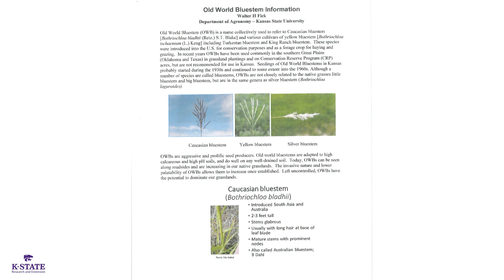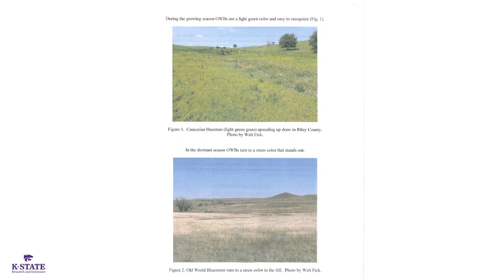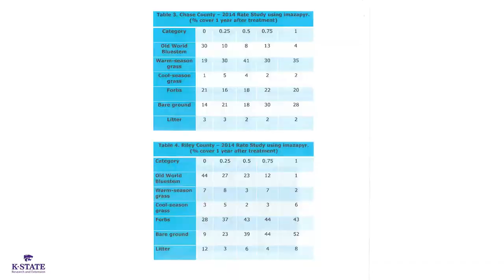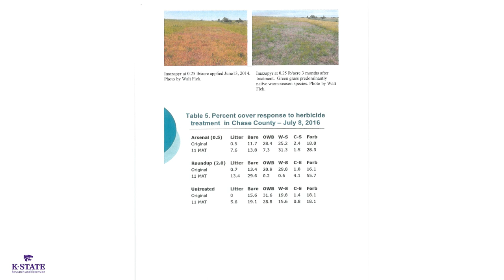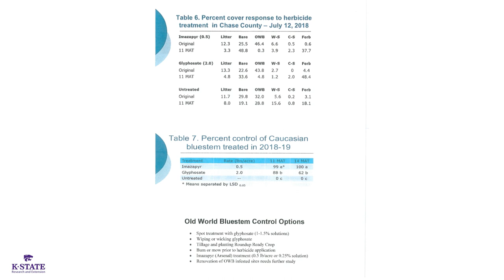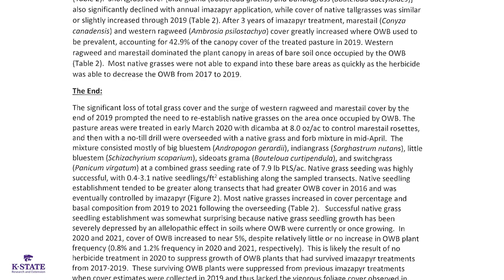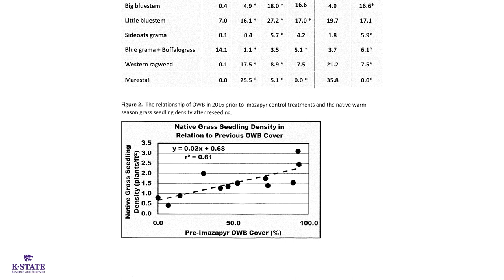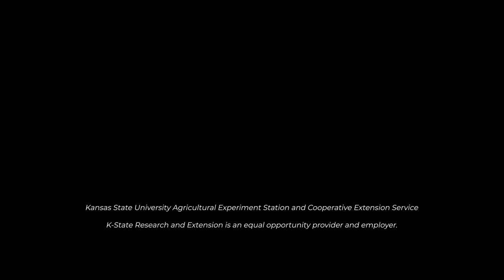Control of Old World Bluestem and Pasture Renovation Project with Kansas State University Experts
Caucasian old world bluestem comprised 51% of the vegetative cover of this large 240 acre pasture tract, and now this pasture has an old world bluestem cover of near 5%. Dr. Walter H. Fick, Dr. Keith Harmoney, and Micke Ramirez discuss the pasture history, steps taken to reduce the old world bluestem, and both the positive and negative outcomes of this and other projects.

This field day event was a collaboration between K-State Research and Extension's Midway District and Central Kansas District. Contact your local Extension office to learn more.